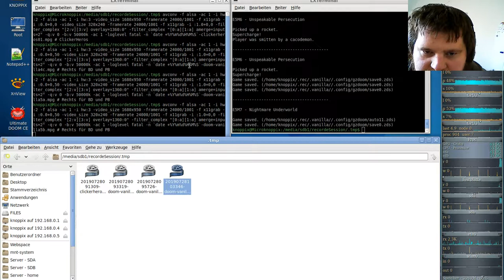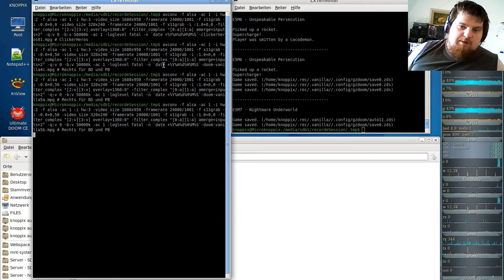DooM 1 Komplett Vanilla ( in GZDooM ) - Episode 5b - SIGIL